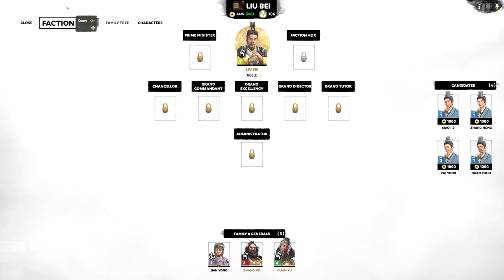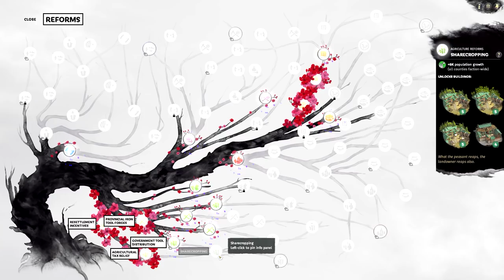Claiming New Territory - Liu Bei - Legendary Romance Campaign - Total War: THREE KINGDOMS Ep 1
👇 More Info In The Description 👇

Welcome to a brand new Total War: THREE KINGDOMS series. We'll be playing as Liu Bei, the virtuous idealist. We will be playing at the hardest difficulty in the game, legendary. Liu Bei doesn't start off with any land, so we must find a new home. We can siege a settlement, annex part of the Han territory, or find an abandoned area. Because of the game's difficulty, we'll be taking it a bit slow and trying to find an area to build up our economy.

Taking place in ancient China, TotalWarThreeKingdoms has us battling it out for the Emperor. Total War is one of my favourite series and I'm super excited to play Total War 3K. One thing that I really like is that we can now have an extreme unit size, this allows some units to have around 240 troops. It kind of reminds me of the Ikko Ikki from Shogun 2.

You guys know what to do if you like the video!  :D

Campaign Settings:

Leader: Liu Bei
Faction: Coalition
Campaign Mode: Romance

Campaign Difficulty: Legendary
Battle Difficulty: Legendary
Battle Realism Mode: On
Battle Time Limit: 60 Minutes

Unit Size: Ultra

DLC:

Total War: THREE KINGDOMS - Reign of Blood
Total War: THREE KINGDOMS - Yellow Turban Rebellion